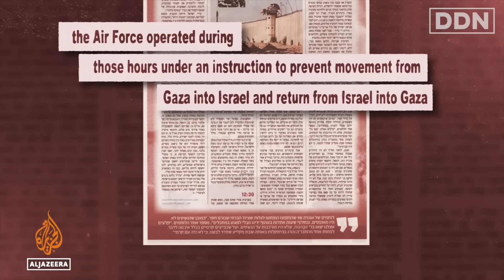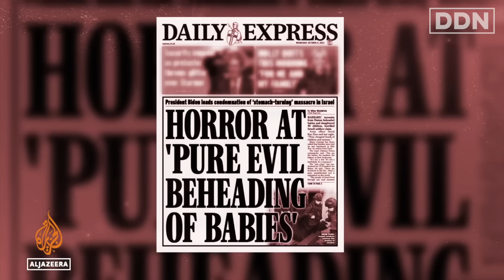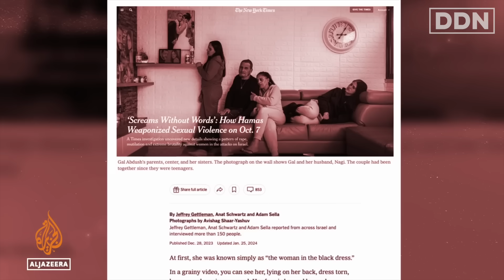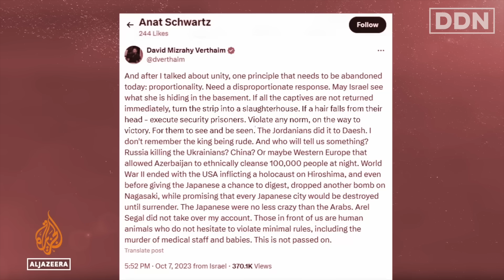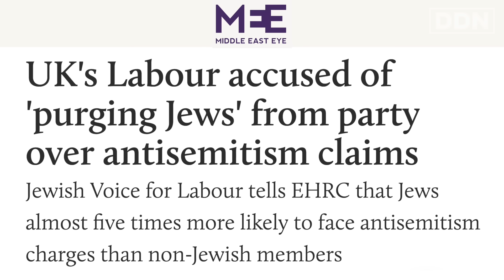What Really Happened on October 7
The One Video Israel REALLY Doesn't Want You To See

Richard Sanders is a film maker, journalist, author and director of the full Al Jazeera investigation